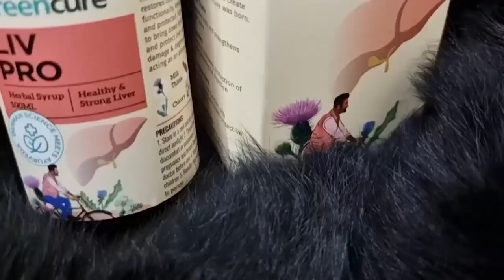Kisme kitna hai Dum 🦾| Shivang vs Kanika | Rone lag gae Gym me 😭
Hi guys

 In this VLOG we will be showing you all our workout routine and gym routine. Also we are packing for a Surprise trip of 1 day , watch the full VLOG ro know the destination.  We worked till 4:00 A.M 😭 and you will know the reason of it after watching the VLOG

So now onwards  we will be creating fun content on this channel

So there will be bombardment of content on this channel
All kinds of fun and entertainment would be there in this channel

Links to Buy Green Cure’s Livpro Syrup-
(Buy 2, Get 1 FREE with Code: DETOX)
Amazon (Buy 2, Get 1 FREE auto-applied)

slim guys training,
beginners training,
bodybuilding,
gymbodymotivation,
beginners gaining tips,
gym workout for women,
incline fly,
beginner gym tips,
complete workout for beginners,
workout plan for skinny guys,
how to start going to the gym,
best exercise for skinny guys,
beginners gym workout for men,
beginner friendly,
beginner gym guide,
gym,
mix workout,
inner chest,
incline bench press,
10 best chest exercises you should be doing
VLOG
Couple VLOG